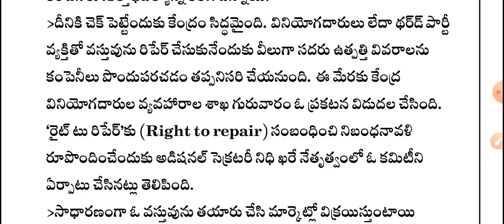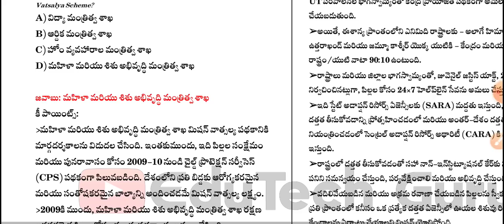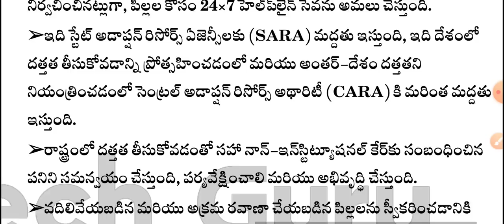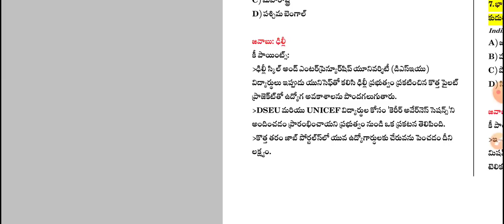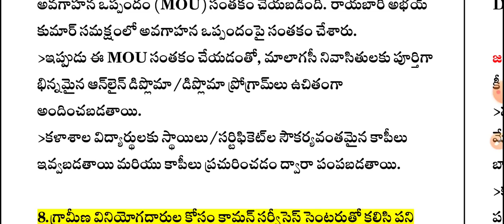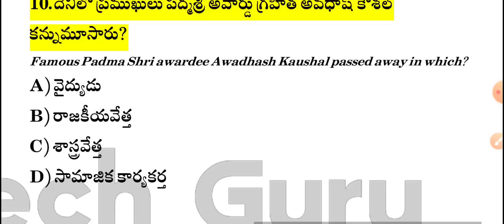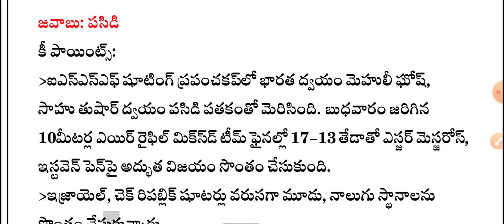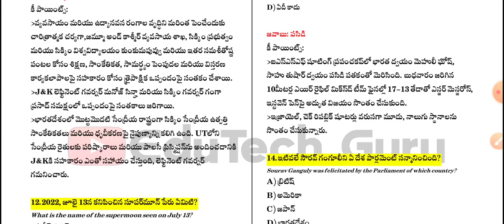Daily Current Affairs in Telugu | 14 July 2022 Current Affairs | MCQ Current Affairs in Telugu